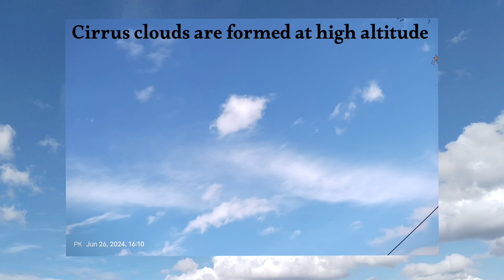Types of clouds nephology shortly study of different clouds